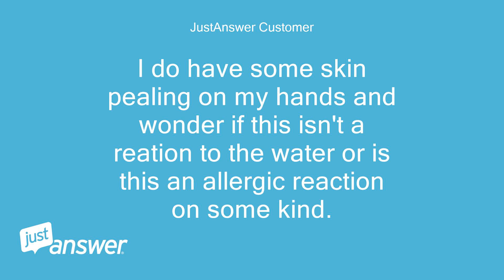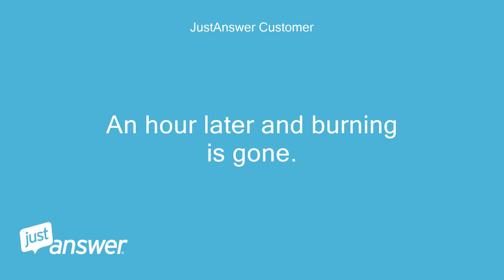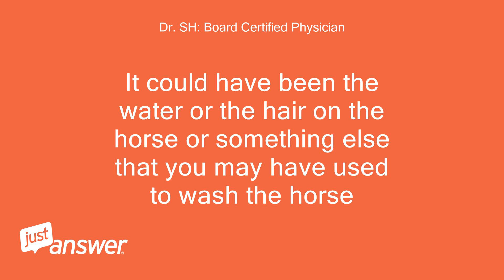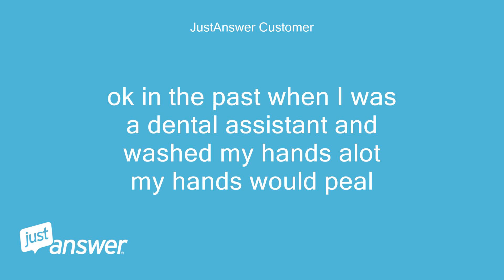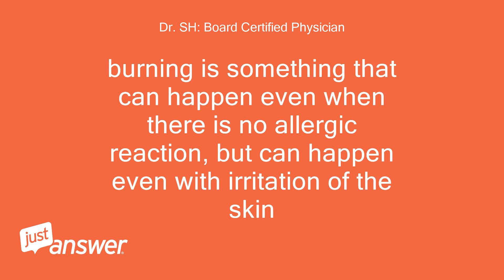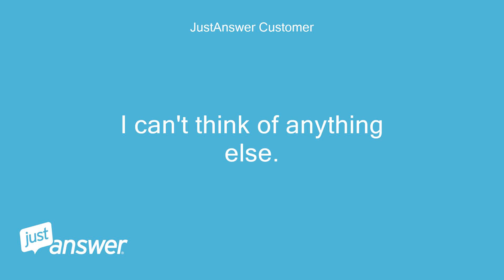I was eating crabs yesterday and after about an hour my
JustAnswer Customer: I was eating crabs yesterday and after about an hour my hands started to get a cool but burning sensation.
JustAnswer Customer: It took about an hour to go away.
JustAnswer Customer: I started to pick more crabs having some cool water to rinse my hands off and shortly after then burning sensation returned.
JustAnswer Customer: I tired Aloe on my hands and even put SolarCain Ointment but it still took about an hour to go away.
JustAnswer Customer: In the morning I was find but had a little joint hand discomfort.
JustAnswer Customer: After giving my horse a cool bath to her down about 1hr later I noticed slight burning again on my hands.
JustAnswer Customer: I am not sure what to think.
JustAnswer Customer: I do have some skin pealing on my hands and wonder if this isn't a reation to the water or is this an allergic reaction on some kind.
JustAnswer Customer: I took benadryl anyway.
JustAnswer Customer: An hour later and burning is gone.
Dr. SH: Board Certified Physician: Hi there,
Dr. SH: Board Certified Physician: I am Dr Shahzad and I will be helping you out with your concerns.
Dr. SH: Board Certified Physician: Can you please let me know what is bothering you the most at the present moment?
Dr. SH: Board Certified Physician: I mean what symptoms are you experiencing right now
JustAnswer Customer: Slight tingling sensation in my hands, cool burning sensation in my hands, and pealing skin on my hands.
JustAnswer Customer: It wasn't until yesterday that made me very concerned.
JustAnswer Customer: The cool burning sensation was intense.
Dr. SH: Board Certified Physician: Have the symptoms improved after benadryl?
JustAnswer Customer: The symptoms went away before I took the benadryl
Dr. SH: Board Certified Physician: So now you do not have any symptoms or have they reappeared?
JustAnswer Customer: This morning after giving the horse a bath since its really hot, I got my hands hands wet in the process and shortly after noticed the same sensation but not as intense as last night.
JustAnswer Customer: I thought last night eating the crabs that the seasoning may had been the problem but I will say last nights cool burning sensation was REALLY INTENSE!.
JustAnswer Customer: I just did expect to feel this again.
Dr. SH: Board Certified Physician: I agree with you, it does seem to me to be some sort of an allergic reaction that you had to some part of the food that you had last night
Dr. SH: Board Certified Physician: Similarly, although on a less intense scale, there must have been something that irritated your skin when you gave a bath to the horse
Dr. SH: Board Certified Physician: It could have been the water or the hair on the horse or something else that you may have used to wash the horse
JustAnswer Customer: Could a person have a reaction to water?
JustAnswer Customer: i just used water.
JustAnswer Customer: just to cool her down
JustAnswer Customer: but my hands have been pealing before all this happened.
Dr. SH: Board Certified Physician: It is unlikely that you had an allergic reaction to water
Dr. SH: Board Certified Physician: I mean unlikely to be an allergic reaction to water
Dr. SH: Board Certified Physician: but a skin irritation with water is something that is possible
JustAnswer Customer: ok in the past when I was a dental assistant and washed my hands alot my hands would peal
Dr. SH: Board Certified Physician: Yes exactly
JustAnswer Customer: I had to stop assisting
Dr. SH: Board Certified Physician: that is what I mean
Dr. SH: Board Certified Physician: skin peeling does not mean that you have allergic reaction
Dr. SH: Board Certified Physician: but means that your skin is sensitive to water
JustAnswer Customer: but the burning part is what really confused me.
Dr. SH: Board Certified Physician: With allergic reaction itching is something that is usually the predominant symptom
Dr. SH: Board Certified Physician: burning is something that can happen even when there is no allergic reaction, but can happen even with irritation of the skin
Dr. SH: Board Certified Physician: so if itching was predominant then allergic reaction is a good possibility
Dr. SH: Board Certified Physician: with burning it becomes a little less likely
JustAnswer Customer: I see.
JustAnswer Customer: So do you think I shuld be concerned or take some pre-cautions
Dr. SH: Board Certified Physician: I do not think that there is any great reason to be concerned
JustAnswer Customer: in the future?
JustAnswer Customer: I am getting a food allergy test at the end of the month
Dr. SH: Board Certified Physician: but when you are doing work with water you can wear gloves
JustAnswer Customer: ok
Dr. SH: Board Certified Physician: You may have food allergies like you mentioned to crabs
Dr. SH: Board Certified Physician: because of the intense reaction that you had after eating them